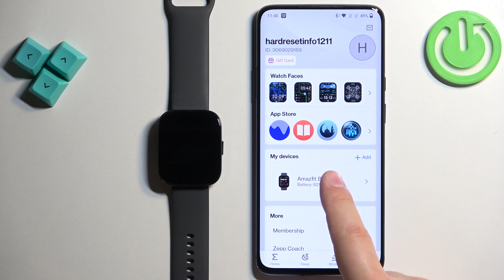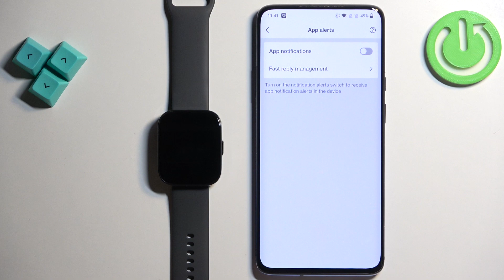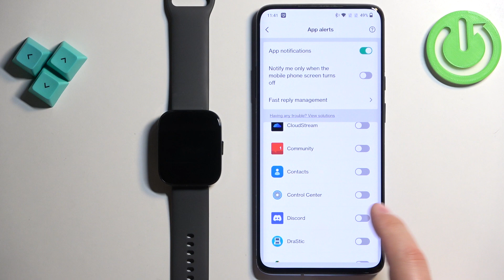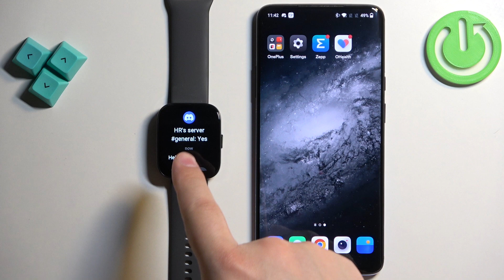How To Enable & Disable Notifications From Android Phone On Amazfit Bip 5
Discover how to manage notifications on your Amazfit Bip 5 smartwatch directly from your Android phone.

How can you enable notifications from your Android phone to your Amazfit Bip 5?
What steps are involved in disabling notifications on the Amazfit Bip 5?
Why is it important to manage notifications effectively on your smartwatch?
Can you customize notification settings for different apps on the Amazfit Bip 5?
What are the benefits of syncing notifications between your Android phone and Amazfit Bip 5?